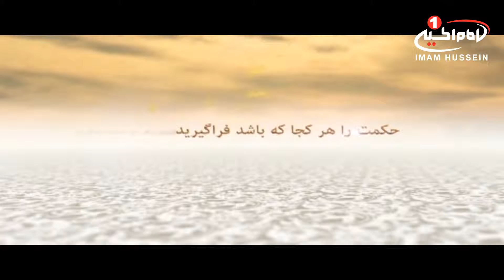کلمات (13): نیت اساس هر کار، حجت الاسلام والمسلمین سید جعفرحسینی شیرازی، 1439 ق